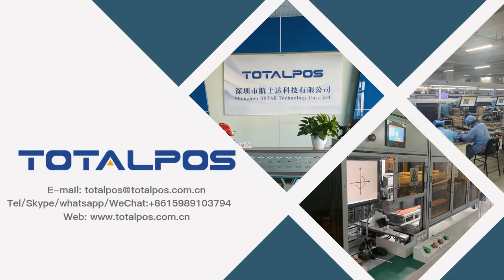TOTALPOS H-C1 10.1 Inch Android/Windows Capacitive Touch Screen Self-service price checker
产品样片.
TOTALPOS H-C1 is a 10.1 inch Capacitive Touch Screen price checker, a modern device running under Android or windows(C2). With high quality barcode scanner, it can realize quick and accurate reading. Owing to the high resolution 1280*800P, it can be used as a pos monitor that display  advertisement and promotional campaigns. And,this price checker can be connected to the LAN Network using the ethernet cable. Functionality, the way of using, performance, and full configurability of the C1 price checker provide retailers with high speed,reliability and efficiency, makes it an effective solution for both customers and the store.